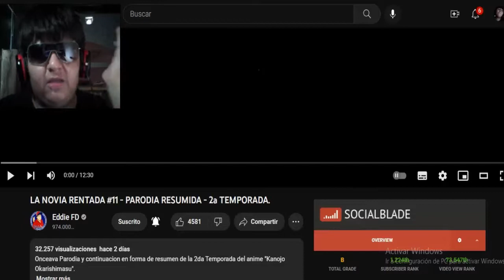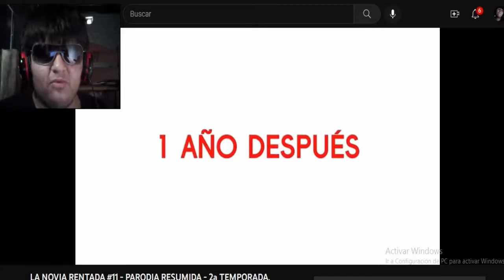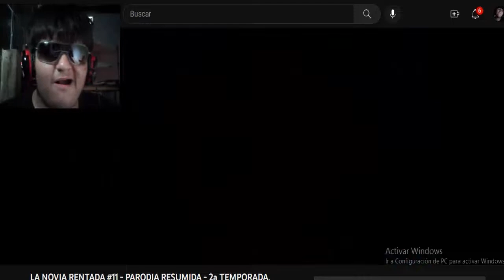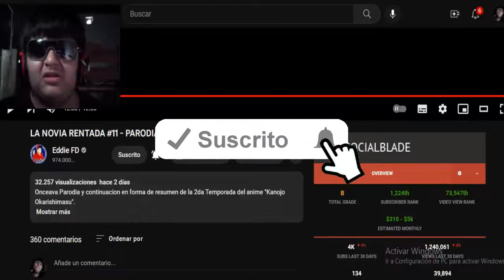LA NOVIA RENTADA #11 - PARODIA RESUMIDA - 2a TEMPORADA. (EDDIE FD) REACCIÓN